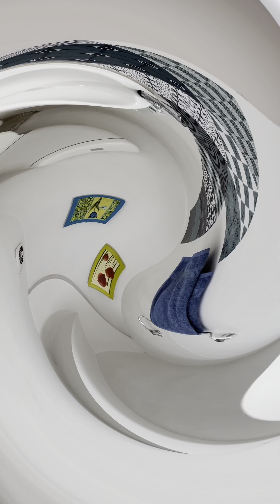Casa en venta, Villa Los Héroes, Maipú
¡Bienvenido a tu nuevo hogar en Maipú!

Esta encantadora casa te ofrece una combinación perfecta de comodidad y espacio. Con una ampliación reciente, esta cuenta con dos dormitorios espaciosos, un baño y un acogedor living comedor privado donde podrás disfrutar de momentos inolvidables con tus seres queridos.

Además, la casa original presenta dos dormitorios adicionales y dos baños completos, brindándote aún más espacio y privacidad para toda tu familia.

Pero eso no es todo. Este hogar está ubicado en un gran terreno, ideal para disfrutar del aire libre y organizar reuniones al aire libre en el quincho. ¡Imagina las barbacoas de verano y las veladas bajo las estrellas que podrás disfrutar aquí!

No dejes pasar esta oportunidad de adquirir una propiedad que ofrece tanto espacio interior como exterior para satisfacer todas tus necesidades. ¡Agenda una visita hoy mismo y descubre el hogar de tus sueños!

4 Dormitorios
3 baños.
1 Estacionamiento